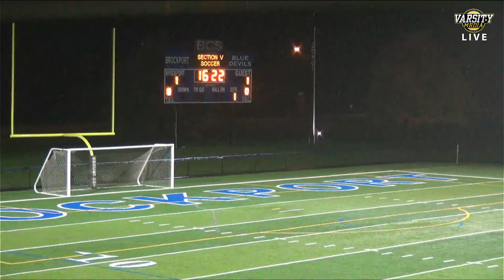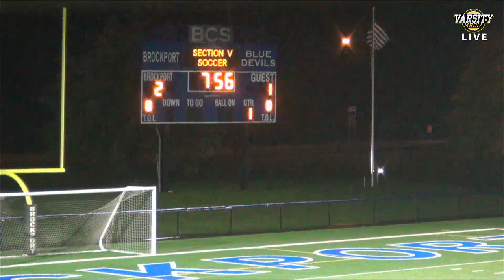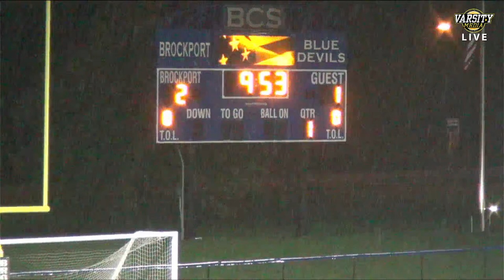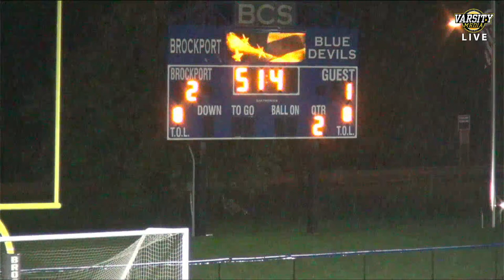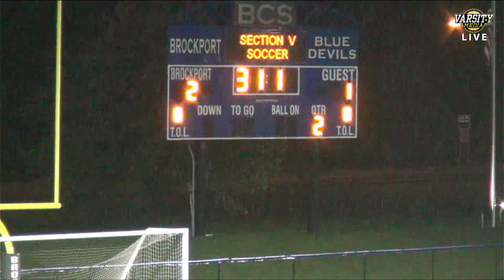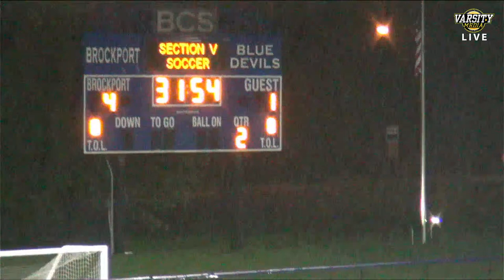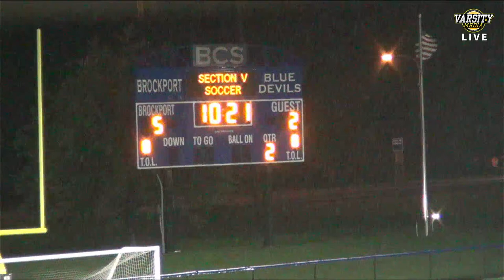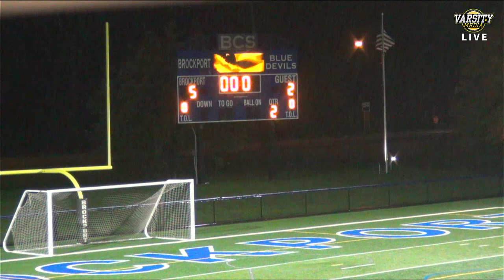Bishop Kearny vs Byron-Bergen | Girls Soccer | 10/26